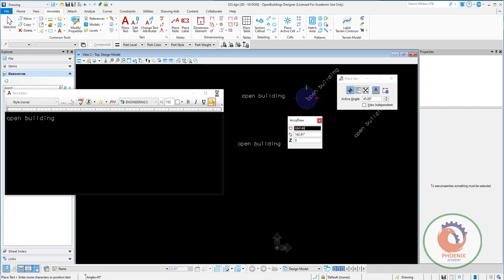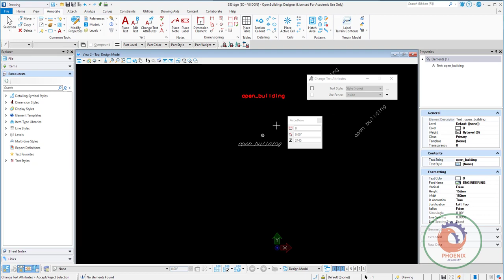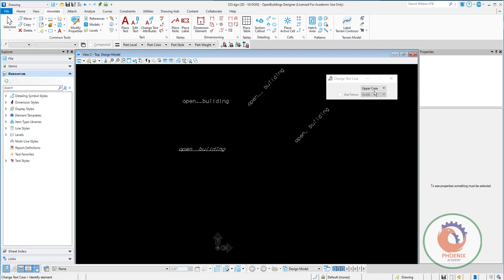bentley open building designer edit text عربي